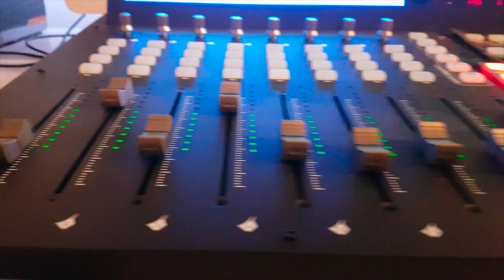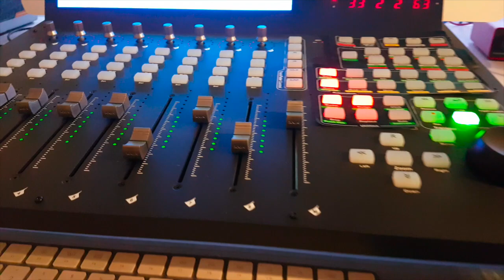Papa Grafu - Icon Qcon Pro G2 - Anonimo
Studio - Anonimo Studio Composer